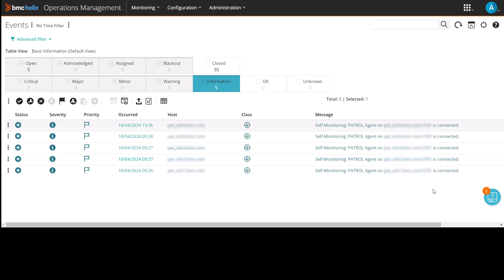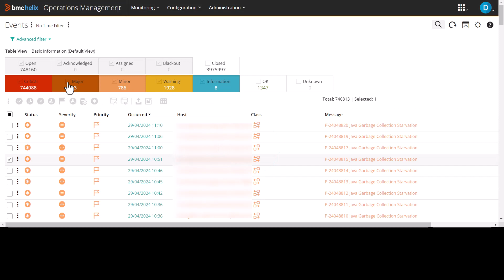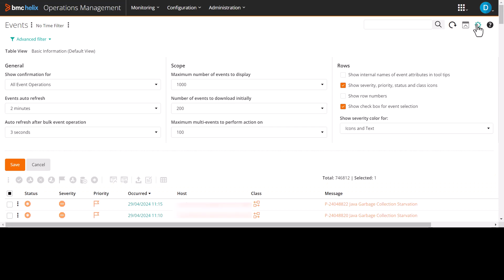Overview of the Events page in BMC Helix Operations Management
Watch this video to learn about the Events page in BMC Helix Operations Management.

An event is a notification that indicates a change in the state of an application or device that you are monitoring. Events help you discover health issues across your data center from a single console. When the product discovers an issue with a device, the monitor that is set up for that device activates an event with a particular severity.

More BMC Software official videos are coming your way!

Video author: Mukta Kirloskar